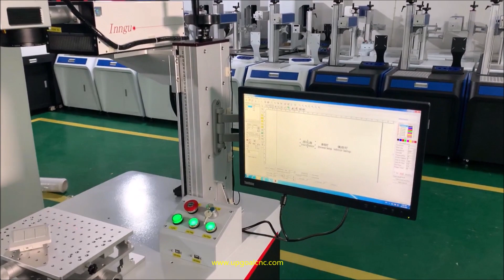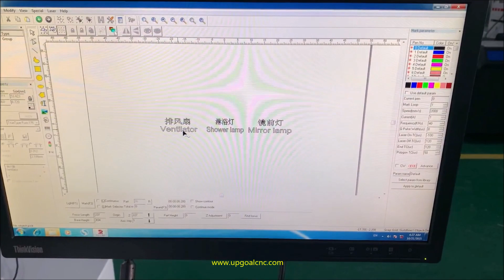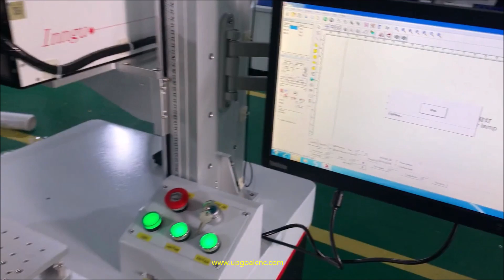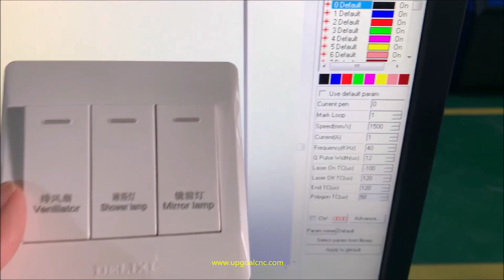Automatic Focusing UV Laser Marking Machine 3W/5W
Hot sale UPGOAL 3W/5W UV laser marking machine with automatic focusing, can for different thickness work piece batch marking.

Jinan Upgoal Mechanical Equipment Co.,Ltd
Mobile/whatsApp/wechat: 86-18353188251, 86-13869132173